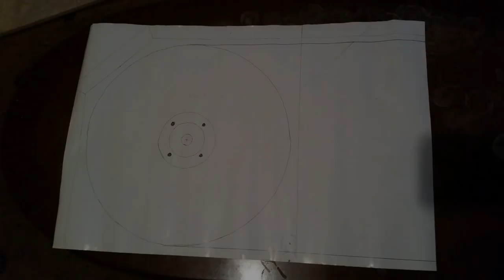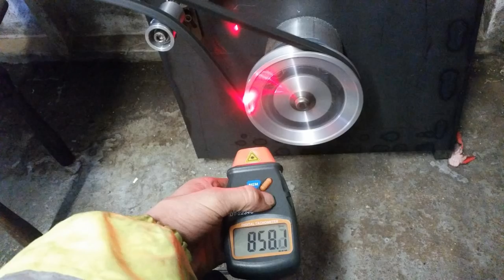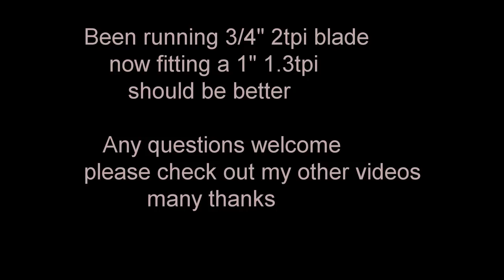How i made my sawmill...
The mill can cut up to 23" wide, my plan is to make a track for the mill but ill still use it like this sometimes as i can take the mill to the log instead of trying to get the log to the mill with no lifting equipment etc.
I'm based in chesterfield uk if you have logs to sell please get in touch thankyou.